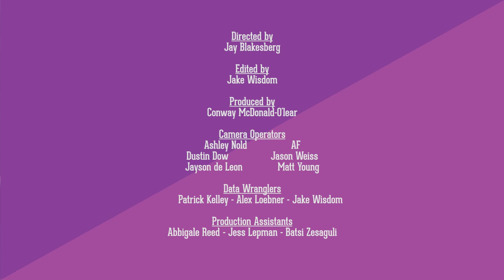SUMMER CAMP SESSIONS 2018 VOL. 3: Spafford - "Soil" - 5/26/18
SUMMER CAMP SESSIONS 2018 VOL. 3: Spafford performing "Soil" on the Sunshine Stage on 5/26/18.

Directed by Jay Blakesberg and edited by Jake Wisdom.

About Summer Camp
Summer Camp Music Festival will feature over 160 artists on 9 stages including 3 days of moe. and 3 days of Umphrey’s McGee. On top of all the live music, festival-goers have access to on-site camping, late night shows, musician workshops, a non-profit village, unique arts & craft vendors and tons of great food and beer.

The Summer Camp Music Festival started in 2001.

Make A Difference At Summer Camp is a space for collective consciousness. We invite you to come increase your social and environmental awareness by exploring everything Make A Difference has to offer.

Learn about the work of different nonprofit organizations. Hear inspiring stories of how artists and activists are taking steps towards positive change and getting involved in our workshops. Participate in activities, such as yoga, hooping, the Make a Difference Raffle. And, relax in the Soulshine Tent to acoustic sets performed by some of your favorite bands.

With activities around the clock, Make A Difference will provide you with an eye opening, and maybe even transforming, experience.